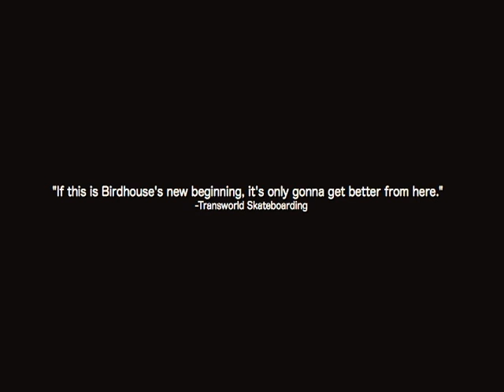"The Beginning" Birdhouse Promo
My entry for Birdhouse's video editing contest.

I used iMovie, and no special effects. I aimed to use quick, clean editing, without a ton of effects, to make a halfway decent video without spending a fortune on Premiere , Pinnacle, or Vegas (though I really want to try those. . .)

Let me know what you think? Thanks.